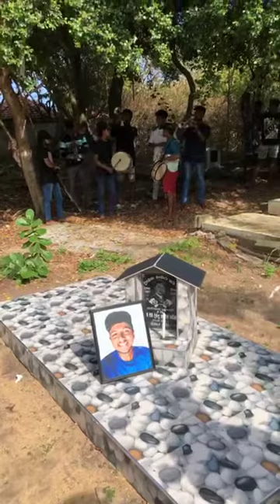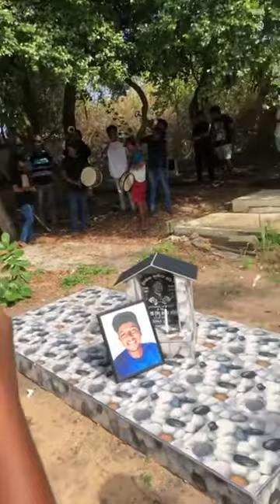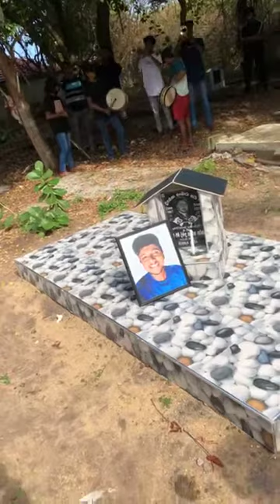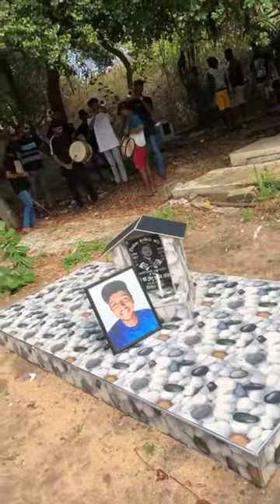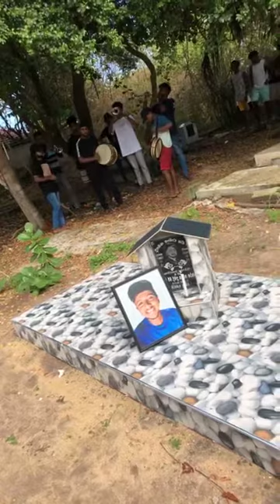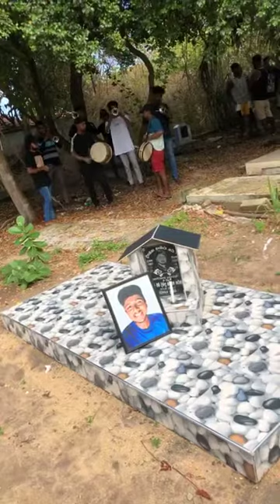මෙන්න නියම යාලුවෝ සෙට් එකක් මැරිලත් බලන්න ඇවිල්ලා